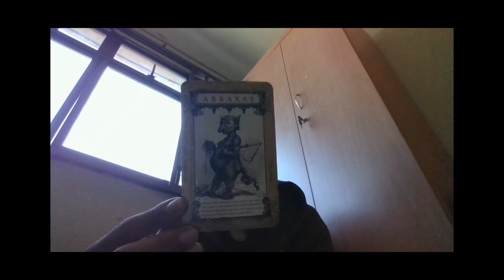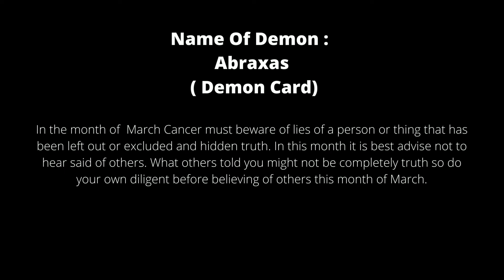Cancer March 2022 General Reading One Card Spread Demon Tarot Card Divination